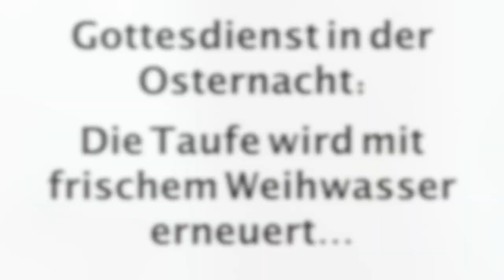Osternacht - Weihwasser stehlen😮🤐😇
gekreuzigt_gestorben_auferstanden@home ist eine Serie für jugendliche, junge Erwachsene und alle anderen, die zu Ostern spannende Inputs und gute Bibeltexte haben wollen.
Vom grünen Donnerstag bis zum Ostermorgen werden jeden Tag passende Videos hochgeladen, die Deine Osterzeit bereichern. Was denkst Du zu den Inhalten? Lass es uns wissen! Unten in der Kommentarspalte, mit einem Like oder Abo! Frohe Ostern!